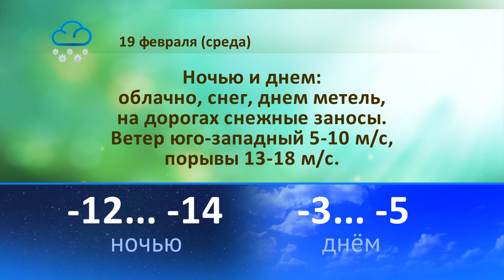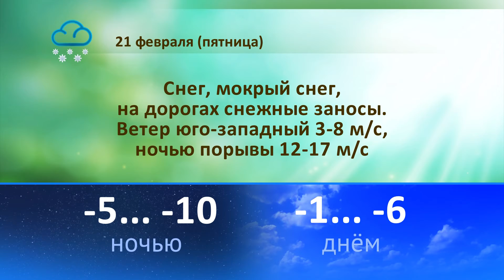Погода на 19, 20, 21 февраля